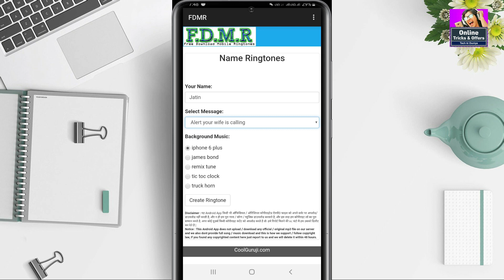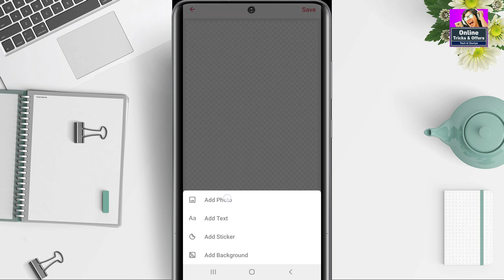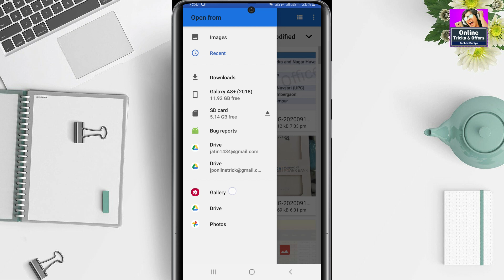Top 2 New 2020 Powerful Android Apps For Mobile - Unique Tips And Tricks For mobile Android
ABOUT

1- Filmora (on pc)
2- kineMaster (on mobile)

1- PixeLab
2- PicsArt
3- Snapseed